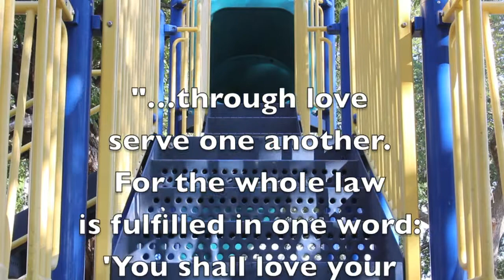Through Love [Galatians 5:13b&14]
Sing along and memorize Galatians 5:13b&14 from the Scripture Memory Songs 1 CD, by Scripture Memory Kids!